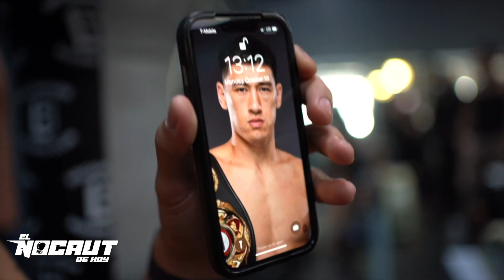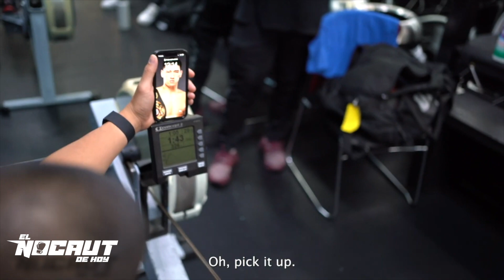GILBERTO ZURDO RAMÍREZ hizo FUERTES REVELACIONES sobre su VIDA en el BOXEO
Para el Zurdo Ramírez su camino en el boxeo no ha sido fácil y ha tenido que sobre ponerse de momento muy complicados